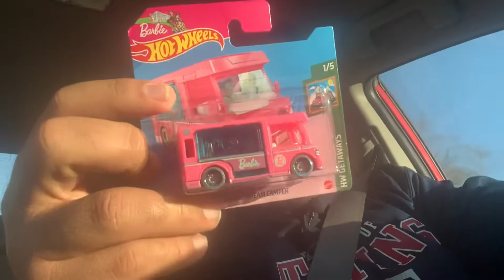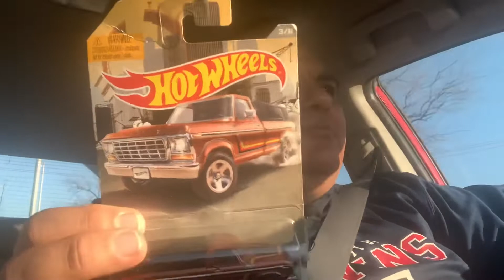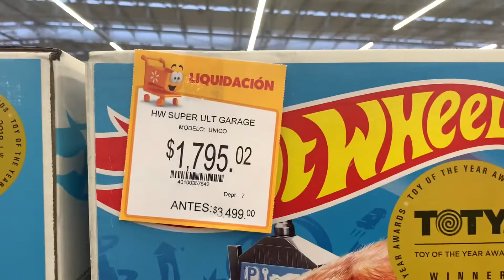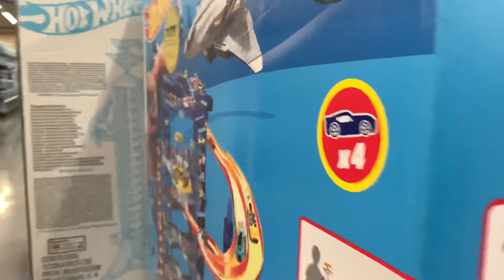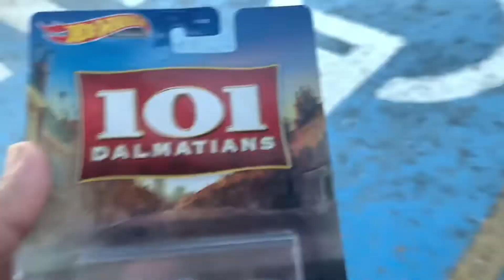Hot wheels cacería Walmart y JardYneras Monterrey